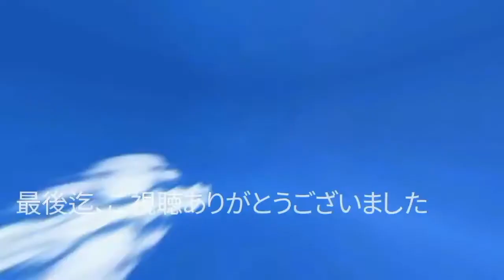スパーリング中に しては ダメな事と原因と解決法【ビギナー向け】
「今回のテーマはスパーリングにとって大切な事です。個人差はありますが、慣れればスパー中に目をつぶる事も無くなり次の課題が見つかります。」
チャンネルノーイ

魔王魂:ファンタジー15